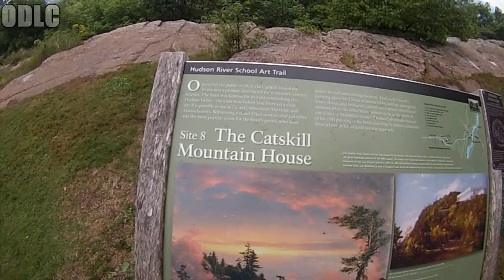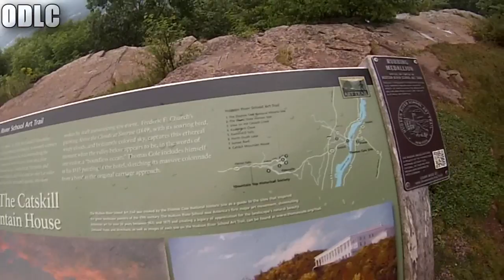My Camping/Ziplining Trip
intro/outro songs:
► Celldweller - I can't wait
► K-Drew - Firestarter

► Hope Ye Enjoy! :D